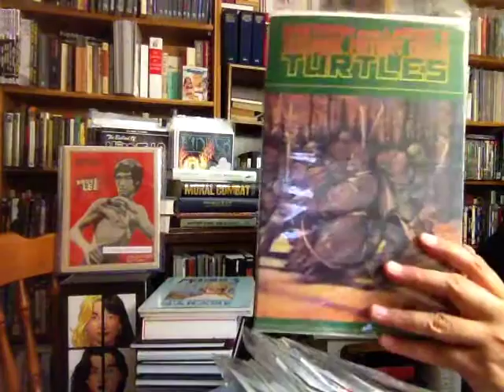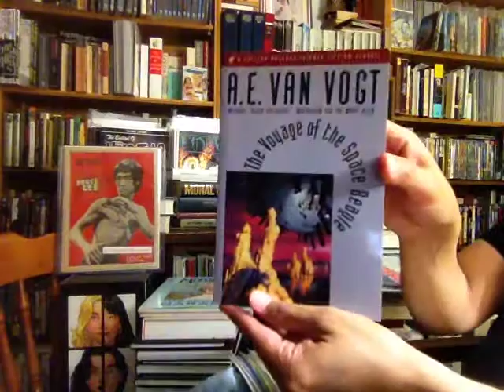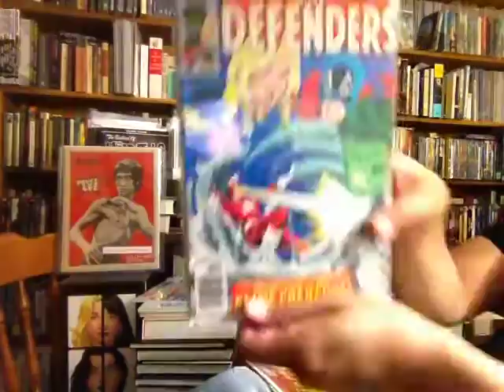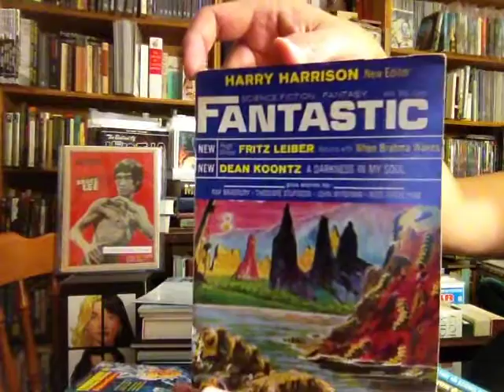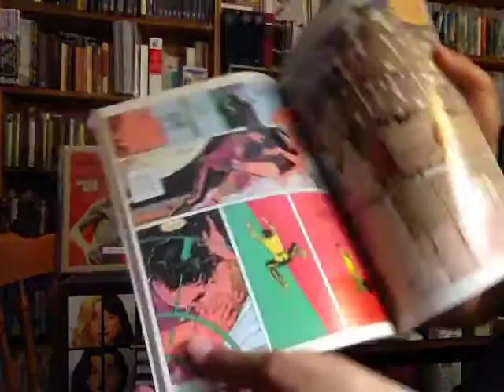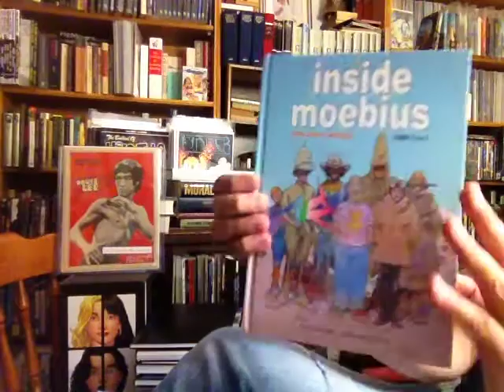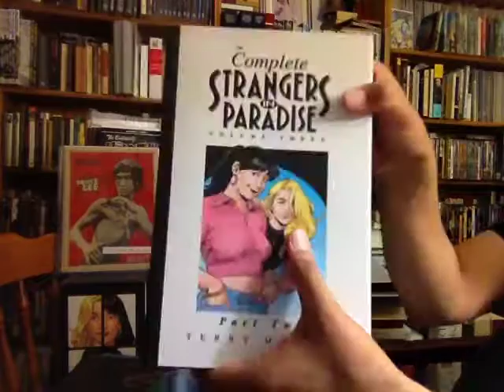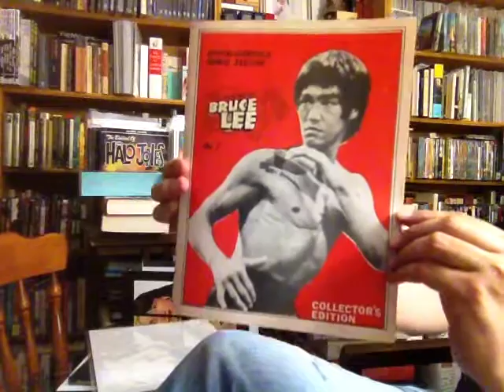Comics, Magazines, Trade Paperbacks